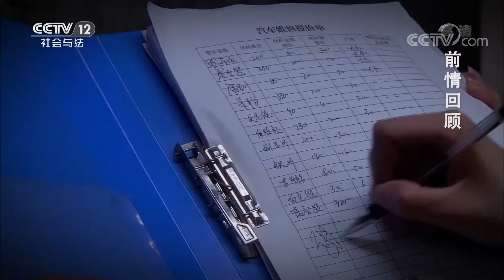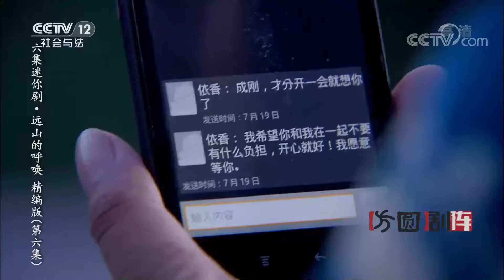《方圆剧阵》迷你剧集·远山的呼唤 精编版 EP6 20201031 | CCTV社会与法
本期看点：因付绍菊用伊香的手机发暧昧短信给王成刚，王成刚的身份曝光，原来伊香和王成刚是亲姐弟。付绍菊想回来道歉，可看到张大山和伊香坐在门口说话的情景，她满腔的愤怒和嫉妒都无处发泄，于是就在小梅的花圃做了手脚。张远被公安带走，这一次张远竟然认罪了。